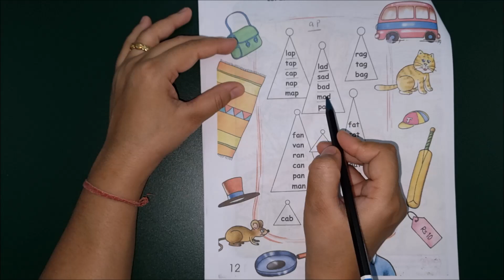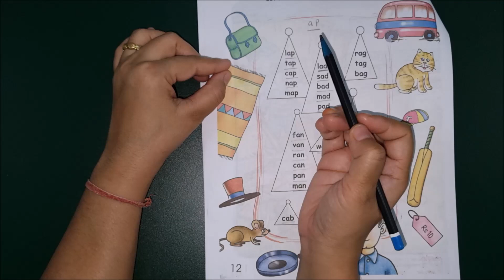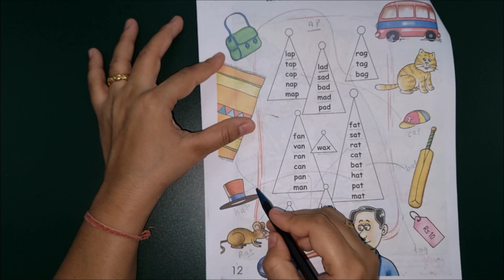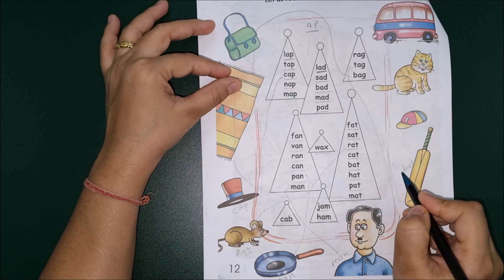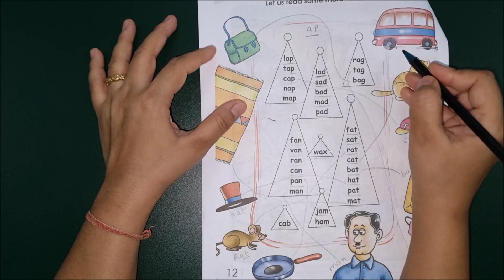"a" sound words | a sound wale words | Letter a words | short vowel a words | aeiou vowel worksheets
"a" sound words | a sound wale | Letter a words | short vowel a words
 of  words with meaning  words

Joyo Portable Desk
Tripod with Bag
Kindergarten Workbook
Ukg books

Brilliant Brain Activity Book 3+age
1001 Activities Book